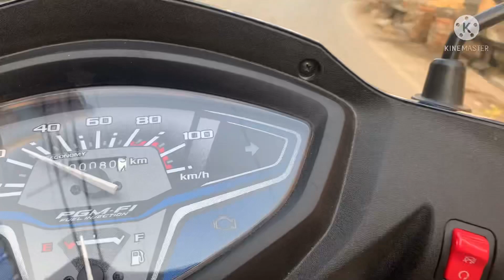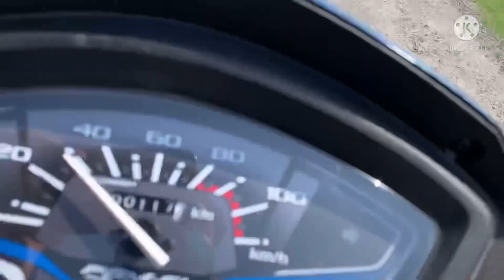Aj kari botting hum na river ma // om kar vlog